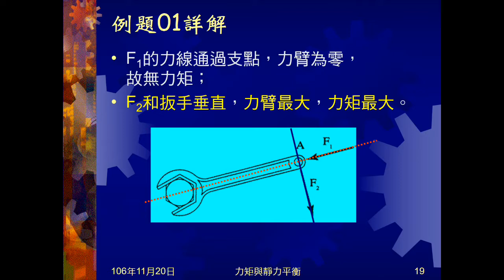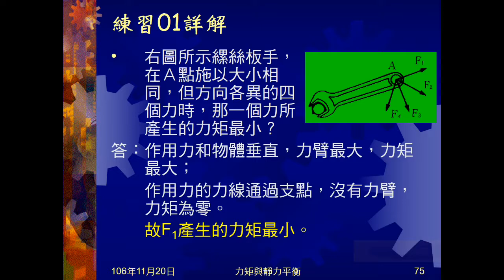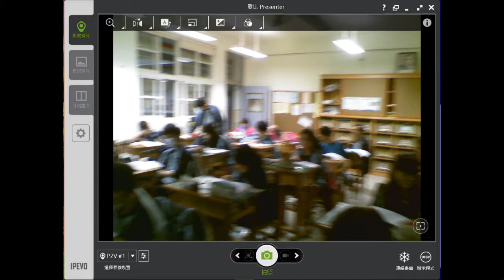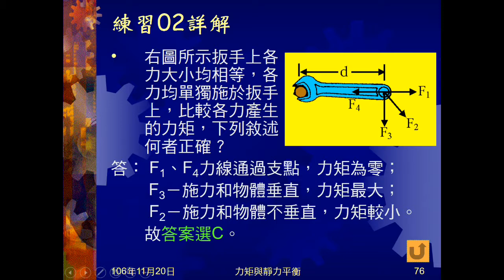106學年國三理化＿力矩03：例題01；練習01、02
例題01給兩力作用，問何者力矩較大。練習01給四力作用，問何者力矩較小。練習02給四力作用，問敘述何者正確。